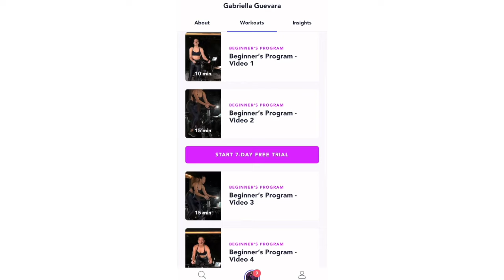30 Minute Rhythm Cycling Class - Women of Pop Ride